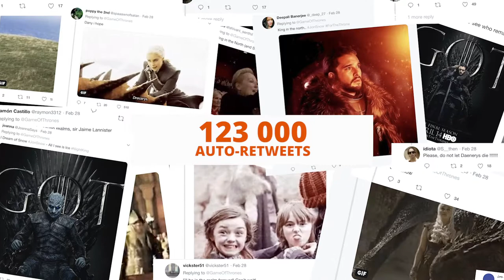Branded Cities 2019 Ad Club OOH Day Submission - "Twitter x HBO -ForTheThrone"